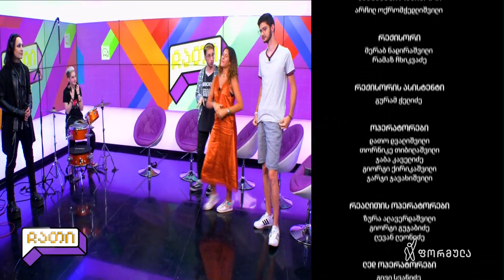SANDRO MANSON - Chat • ჩათი - ში, Full Interview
KILLER MANSON 2020
TBILISI, GEORGIA.